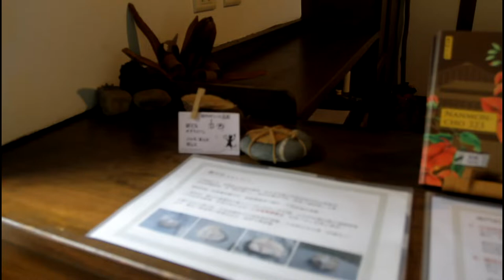20220611-南門町三二三 - 台北植物園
南門町三二三位於台北植物園荷花池旁，為日治時期昭和年間所建根據當時的地籍資料記載之地址為「台北州台北市南門町六丁目三二三番地」。之後國民政府時期用來當作林業試驗所的宿舍，近年由臺北植物園籌備邀請設計師郭中端、堀込憲二及日本庭園家小口基實建設仿舊的日式建築及枯山水庭園，一瞥昔日家居一隅。

Canon EOS 7D + EF 17-40 F4L 1080p錄影 & 簡易後製